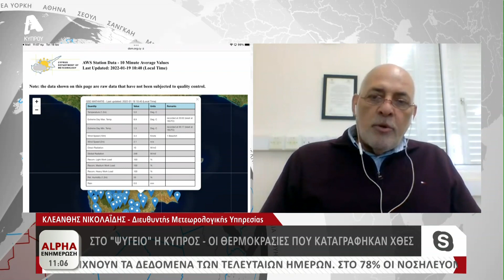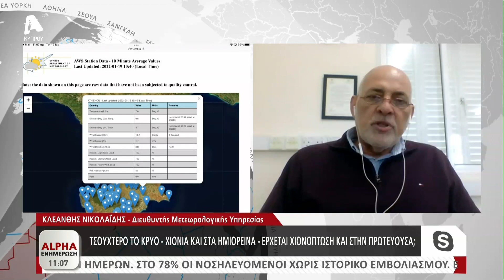Ο Διευθυντής της Μετεωρολογικής για το σκηνικό του καιρού